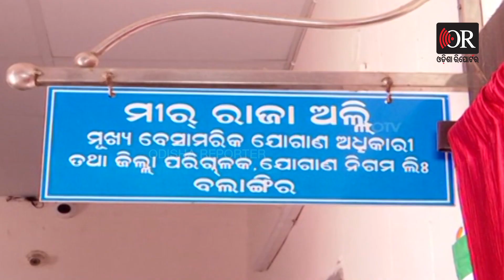ବଲାଙ୍ଗୀରର ବଦନାମ ରାଜା…| Odisha Reporter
ବଲାଙ୍ଗୀରର ବଦନାମ ରାଜା କିଏ ? ଦୁର୍ବ୍ୟବହାର ସୀମା ଟପିଗଲା, ନେତା-ଜନତା କେହି ବି ବାଦ ପଡିଲେନି । ସହି ସହି ଅତିଷ୍ଠ ହେବା ପରେ ରାଜ ରାସ୍ତାକୁ ଓହ୍ଲାଇଲେ ଲୋକେ । ଚେତନାବନୀ ଦେଲେ ଆନ୍ଦୋଳନକାରୀ, କାର୍ଯ୍ୟାନୁଷ୍ଠାନ ନହେଲେ ଆନ୍ଦୋଳନ ଜାରି ରହିବ ।